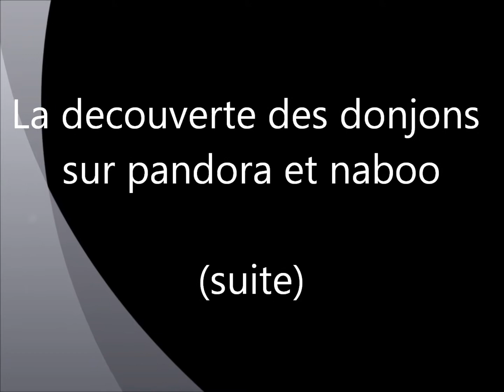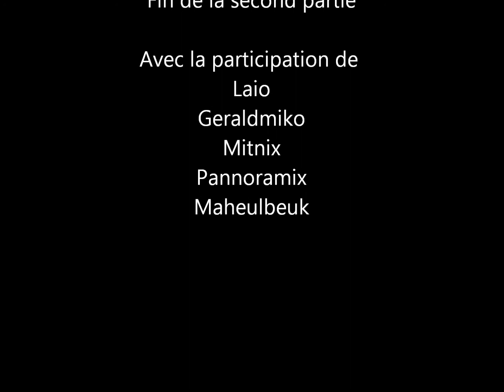mine of crystal les donjons 2